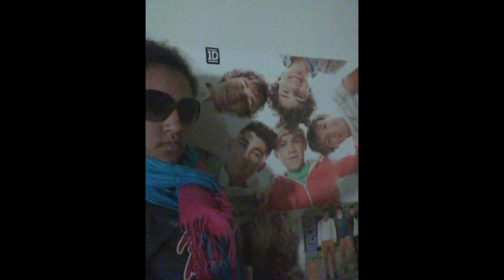Everything Has Changed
Everything is different now